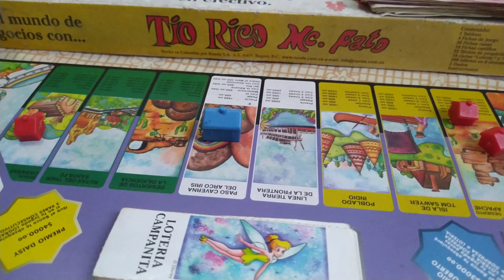Juegos de mesa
Unos cuantos juegos de mesa.

¡Compartí lo que querás, no lo que otros te digan!